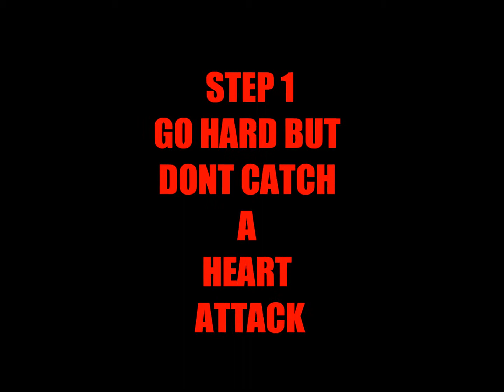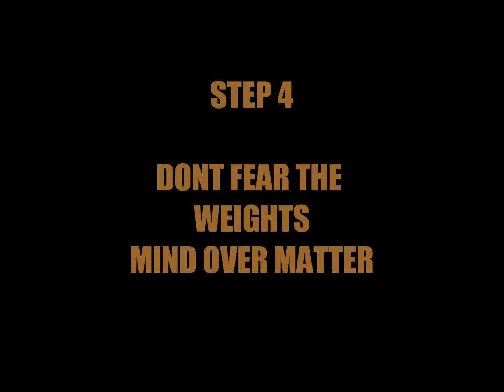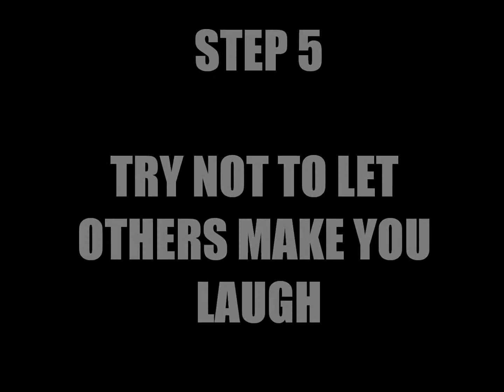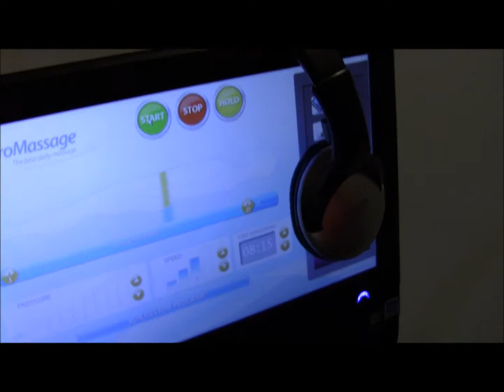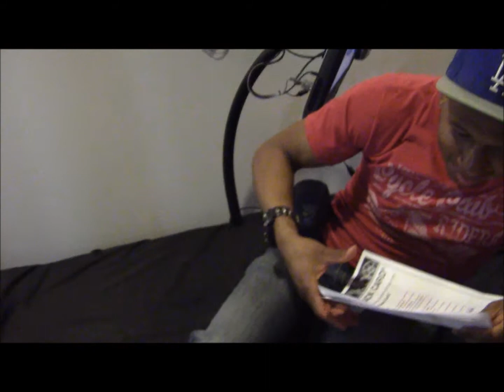HAVING FUN AND WORKING OUT:) Workout Plan at Planet Fitness!!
Workout Plan at Planet Fitness
Simple Easy To Do Workouts
HAVING FUN AND WORKING OUT:)